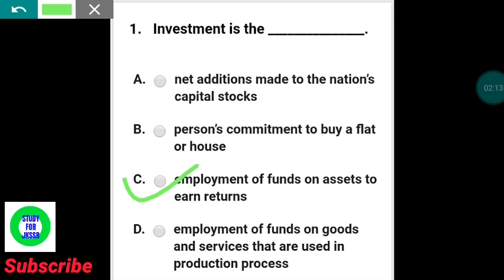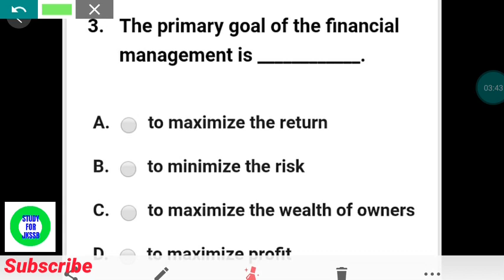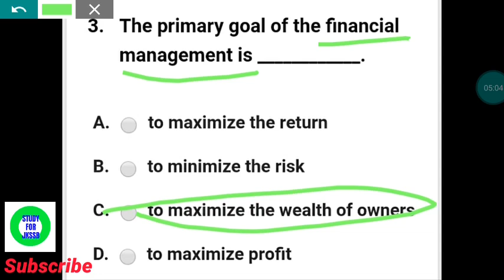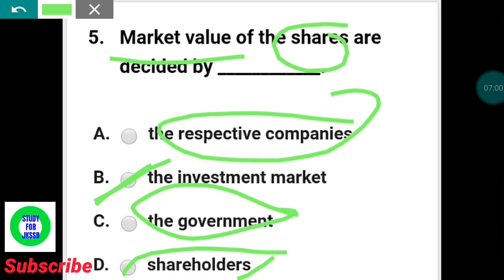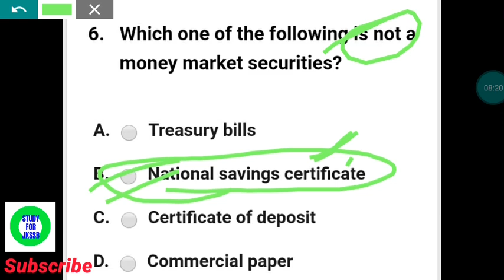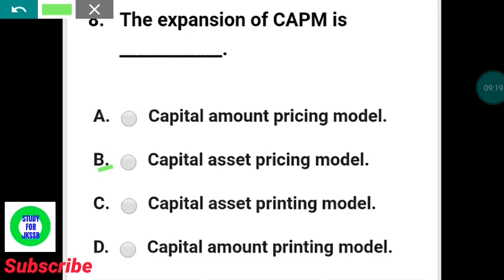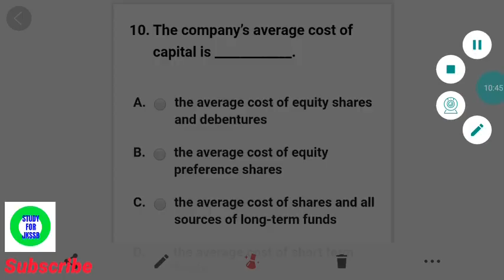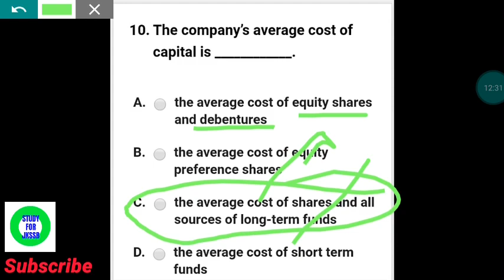MCQ on Financial Management// JKSSB Accounts Assistant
Study For Jkssb (official)
Study_for_Jkssb
Thanks !!!

For Any information msg me personally